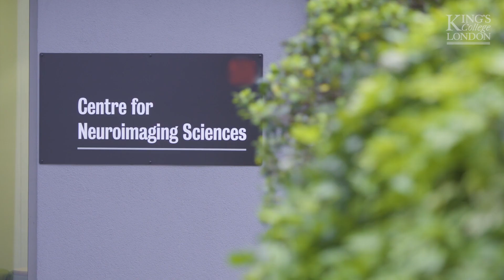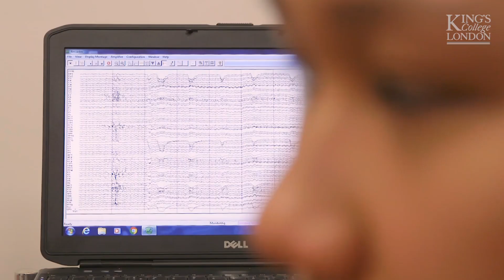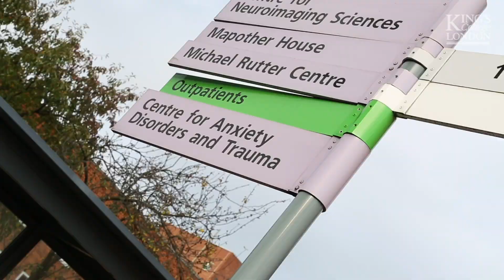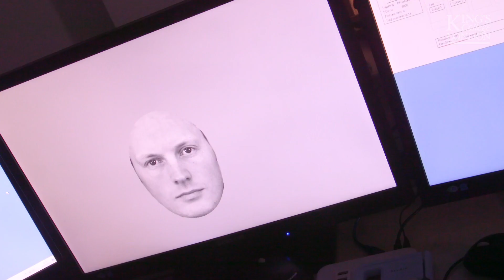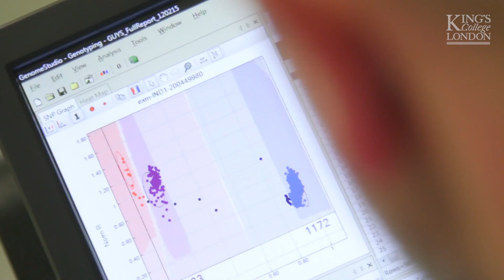Neuroscience and Psychology BSc at King's College London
This exciting new course offered by the Institute of Psychiatry, Psychology and Neuroscience at King's College London, one of the world’s leading centres for neuroscience research, will enable students to understand the interplay between mental and neural processes and will focus on psychological sciences and the exciting, growing areas of cognitive/systems/computational neuroscience.

The course is accredited by the British Psychological Society (BPS).